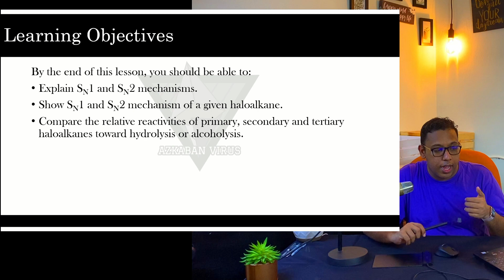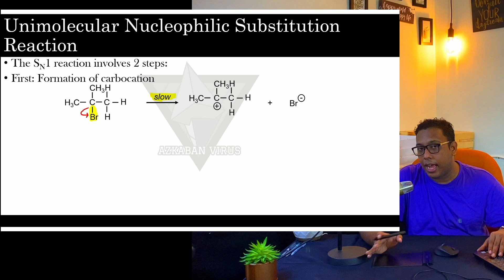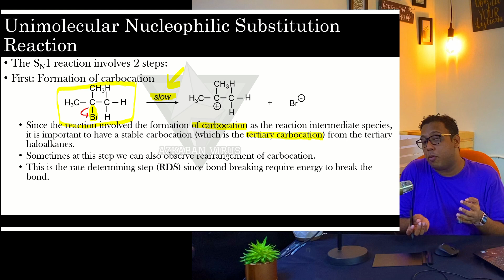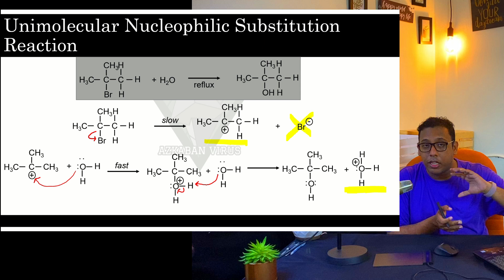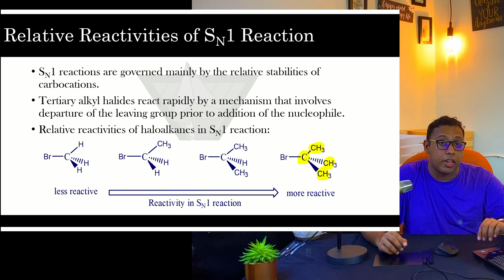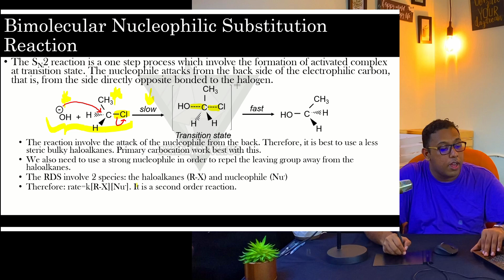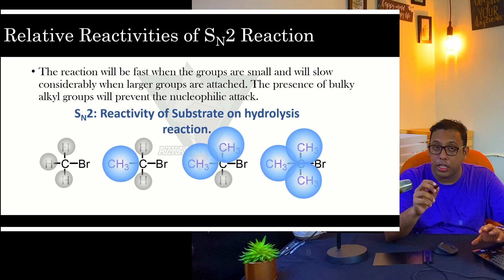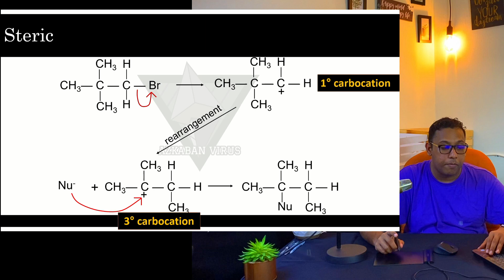Nucleophilic Substitution Reactions | Chapter 7 Lecture 3 | ShazwanRazak